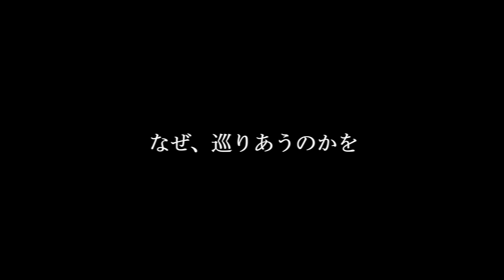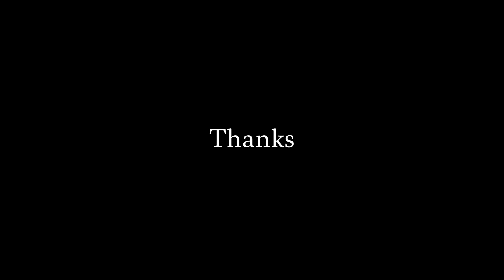【糸】中島みゆき｜ヴァイオリンカバー｜Violin Piano アレンジ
［Violin and Piano］糸｜中島みゆき｜Violin Piano オリジナルアレンジ

先日公開された映画にもなった名曲「糸」。
私も大好きな曲です。
3ヶ月ぶりの名曲チャンネル。
一期一会を大切に、この曲を選びました。

▶︎よくあるご質問
　Q.譜面が欲しい
　A.このチャンネルの編曲は編曲者名を明記しているもの以外、チャンネルオリジナルとなっており譜面はありません。（いつか出版出来るようになりたいです）
　Q.レッスンをして欲しい
　A.現在対面レッスンの生徒募集はしてないのです（オンライン等はHPをご覧ください）
　Q.SNSにDMをした
　A.SNSのDMは事務所管理になっており返信できません（スミマセヌ）
　目は通しています。ありがとうございます。

Violin
Naoko Matsumoto - 松本尚子
▼HP▼

Piano
Mika Tokuyama - 徳山美佳